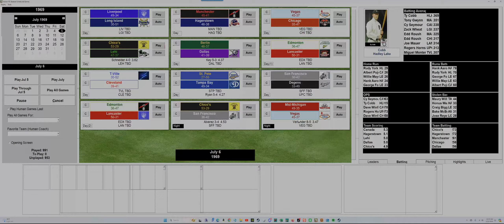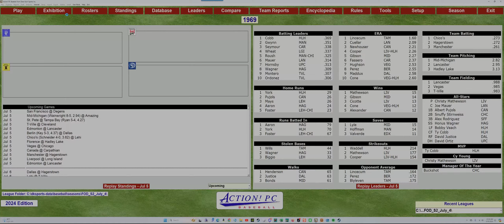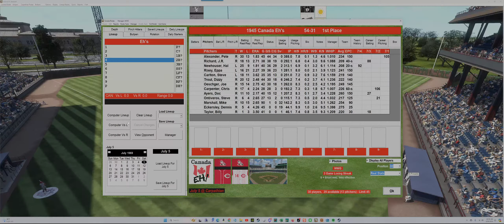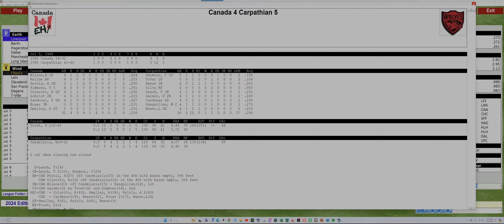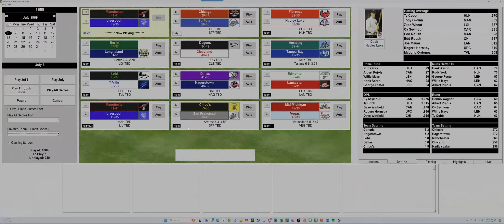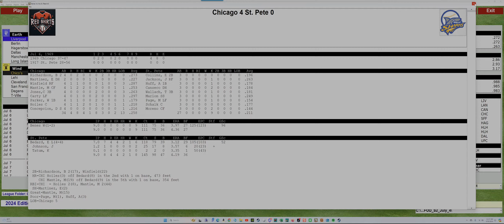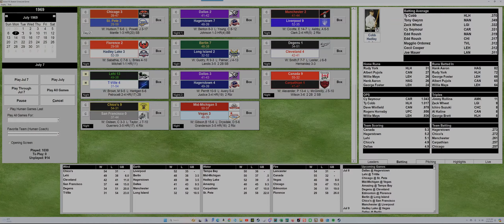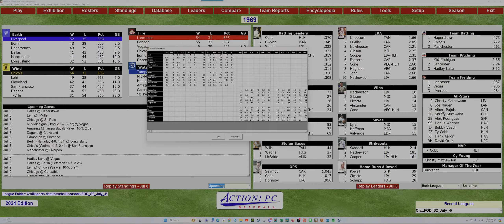FOD Season 2 games (July 5th and 6th)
Action PC Baseball 2024 league games